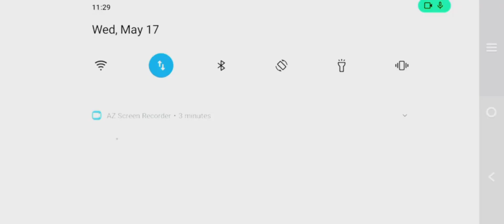UNKILLED SMART GAME BUT 3D __PLEASE SUBSCRIBE NOW 🙏🙏🙏🙏🙏🙏🙏🙏